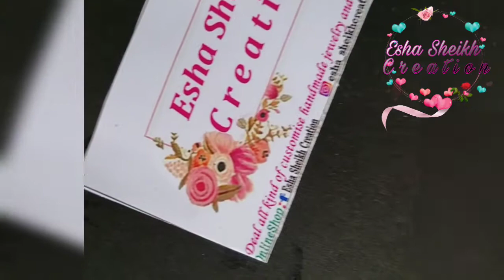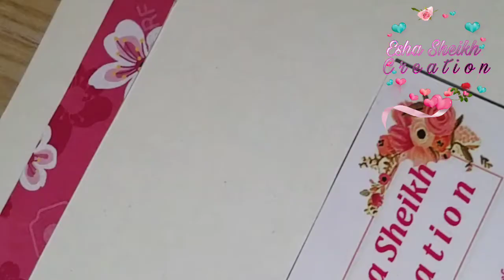How i pack my order|Orders packaging |Gift box ideas |Decorative box ideas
In this video you can see hoe i pack my orders .